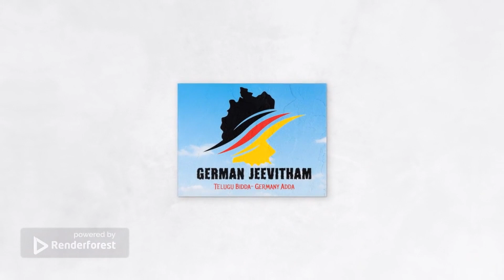Snow in Frankfurt Germany | జర్మనీలోని ఫ్రాంక్‌ఫర్ట్‌లో మంచు